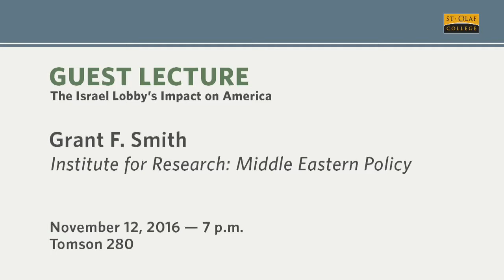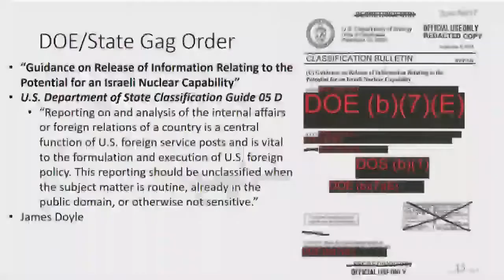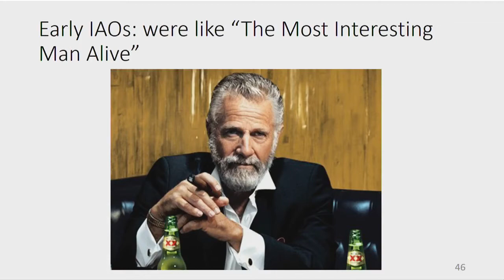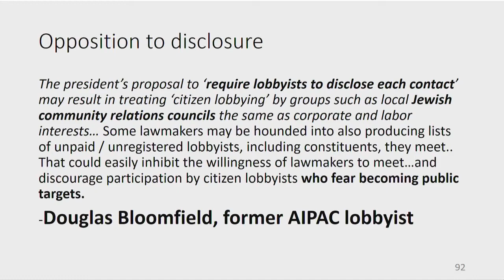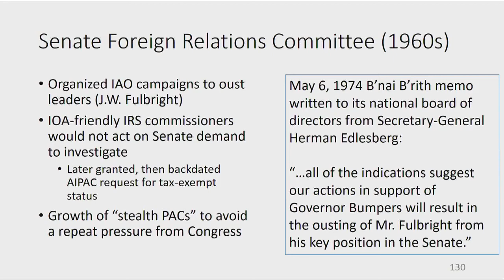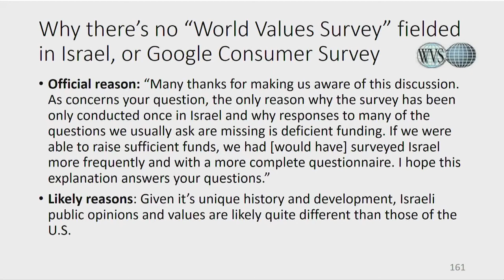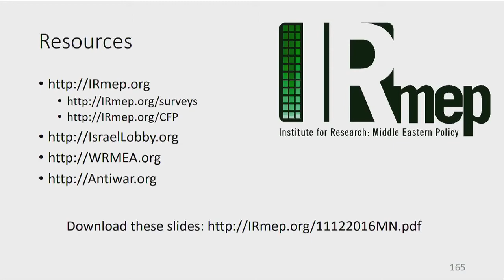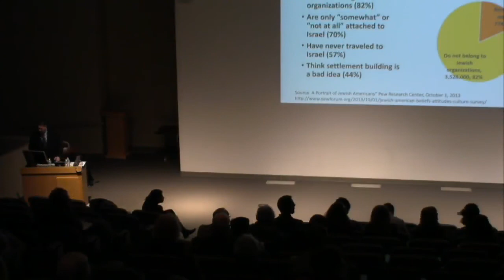Grant F. Smith - The Israel Lobby's Impact On America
Grant F. Smith, director of the Institute for Research: Middle Eastern Policy in Washington DC, speaks about his book, "Big Israel: How Israel's Lobby Moves America" before a crowd at St Olaf College in Minnesota. (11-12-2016)